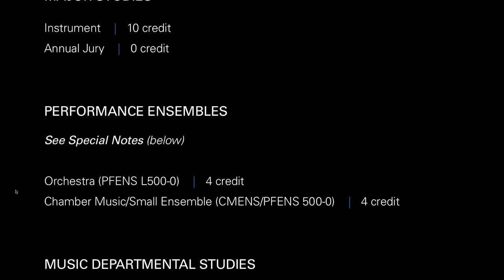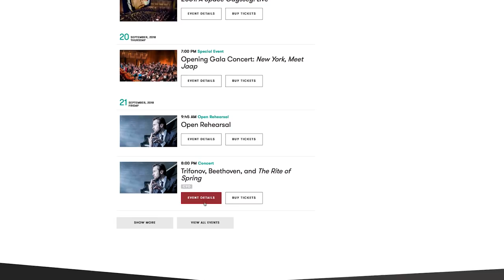what future orchestra musicians must do: attend concerts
what the college curriculum doesn't tell you is that it is absolutely essential to regularly attend concerts. here's why and how you can attend more orchestral concerts.

ABOUT ME
i'm a percussionist in the metropolitan opera orchestra in new york city, and i create videos and blogs to help you stop sucking at drums and master your craft. there's so much more